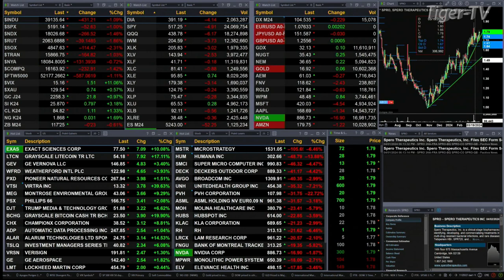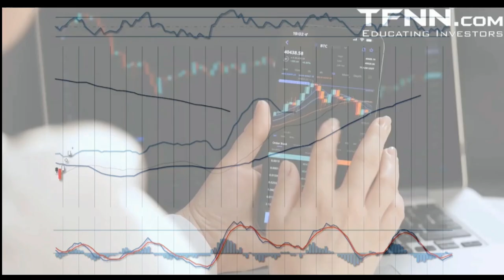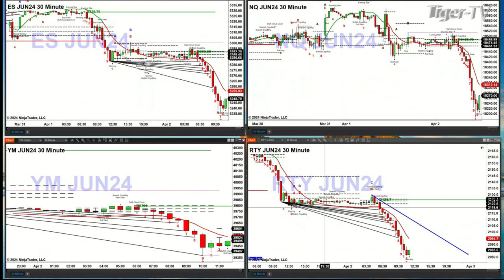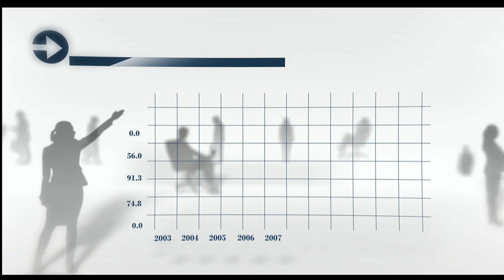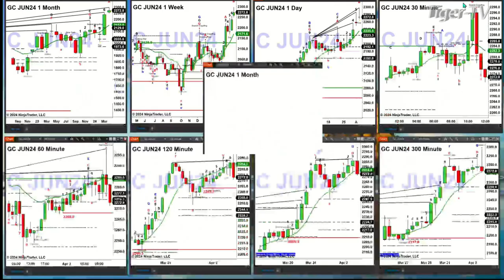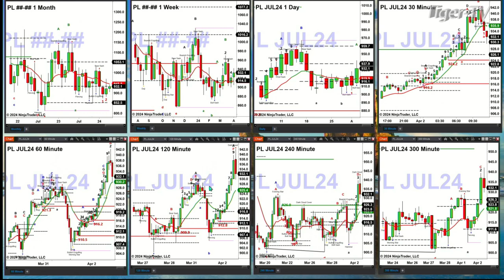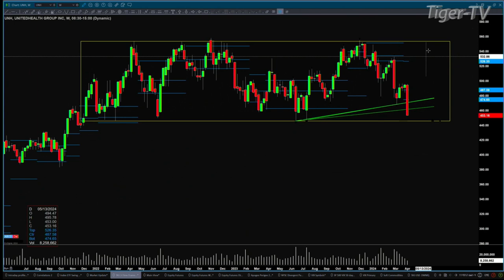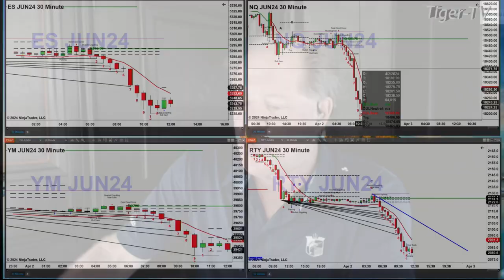April 2nd, The Trader's Edge with Steve Rhodes on TFNN - 2024